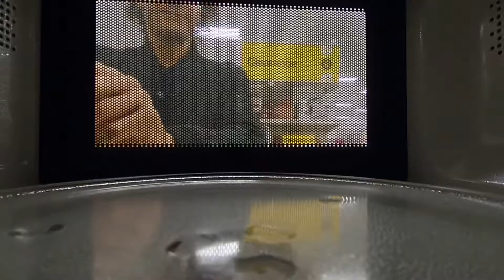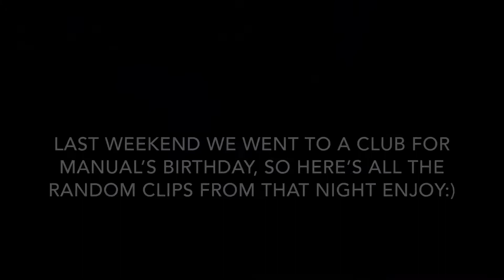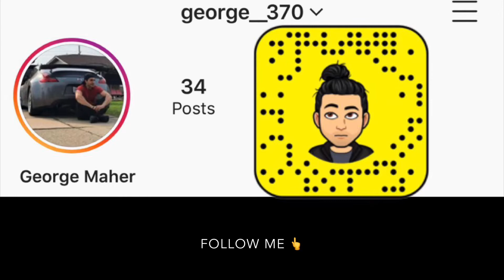CANT BELIEVE HE DID THIS AT TacoBell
People in this video Instagrams